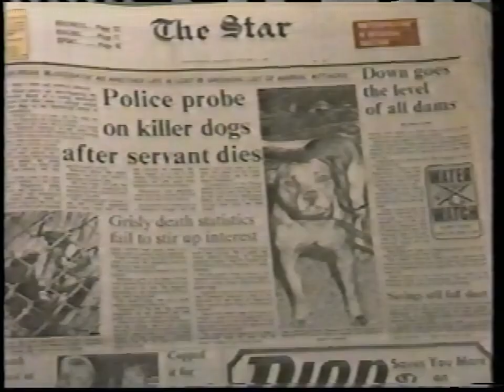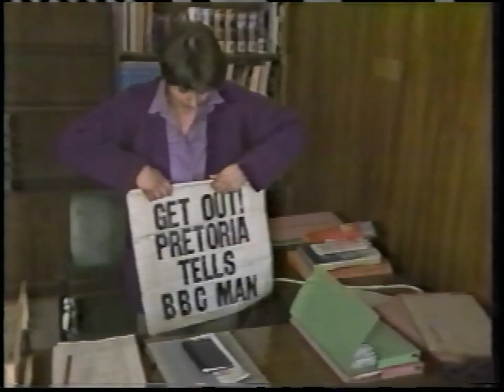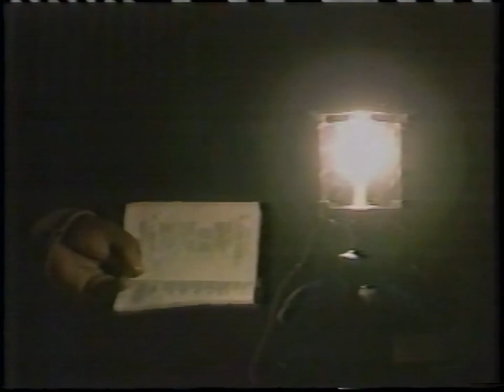No Easy Road - Michael Buerk